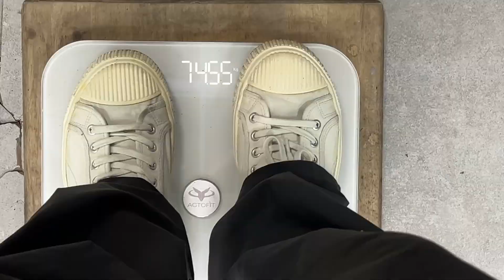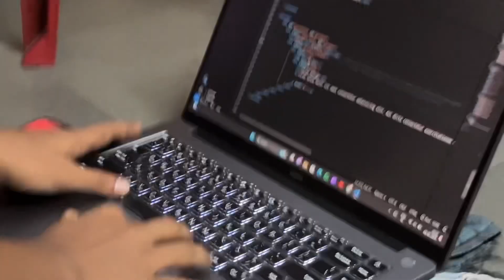10 days to break 🌍 record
10 days to break 🌍 record